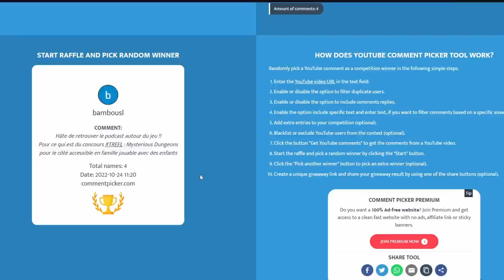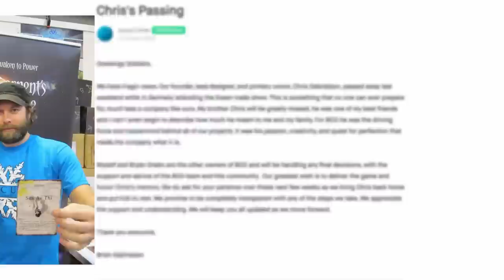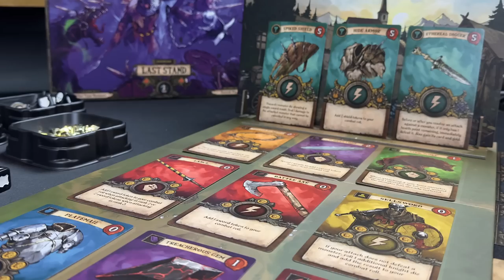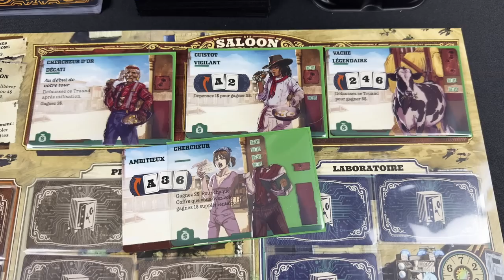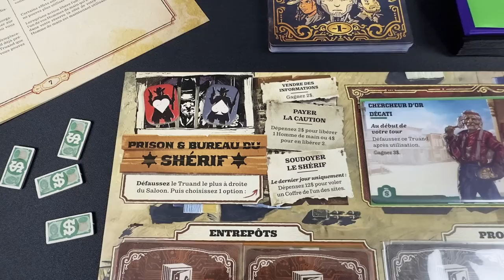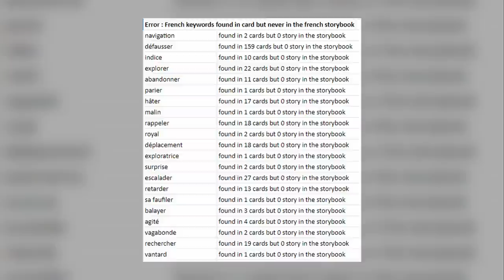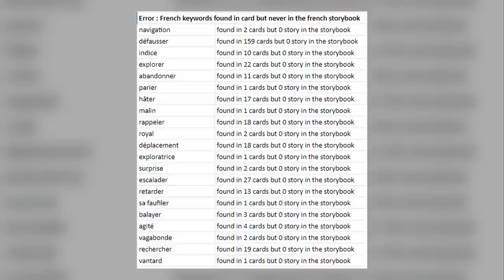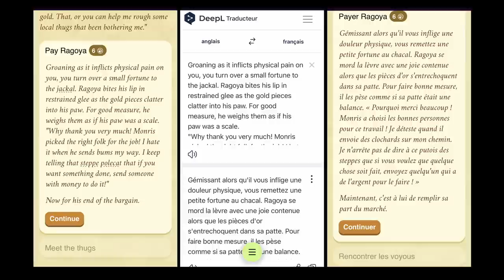LANDS OF GALZYR : 2 Tomatoes répond aux critiques sur la version Française - Le récap d'Octobre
* Le formulaire pour remonter les erreurs de traduction à 2 Tomatoes
* Les gagnants du concours Trefl sont : bambousl, Sébastien Maudouin et G Nico.

0:00 Sommaire
0:41 L'actu en bref
01:34 LES RÉCEPTIONS DU MOIS
01:49 Knight Tales
04:53 Salade 2 Points
06:45 Petites Bourgades
09:16 Flamecraft
12:40 3000 Truands
14:57 Résultats du concours de Septembre
15:38 INTERVIEW EXCLUSIVE DE 2TOMATOES
16:45 La genèse du projet
20:31 Y a-t-il un Français dans l'avion ? (les critères de 2Tomatoes)
30:02 La naissance du scandale
33:46 La communication de 2Tomatoes
37:55 Mais c'est de la merde !
39:49 Un problème de budget ?
45:42 Le tabou DeepL
52:52 Qu'attendre d'Adventures in Neverland ?
53:29 L'errata du matériel du jeu
54:06 Quelle leçon retenir ?
1:00:25 Message aux backers Français